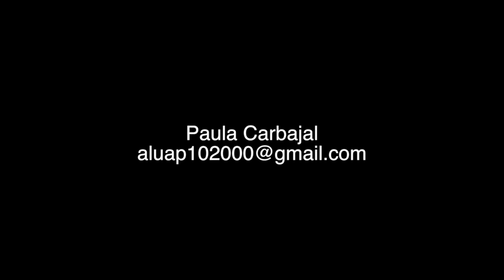Paula Demo Reel November 11 2019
This video is about Paula Demo Reel November 11 2019